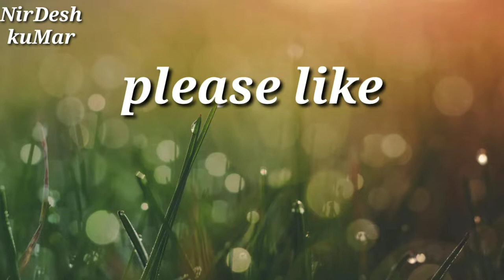cricket match in Rasevan comedy& entertainment & by Nirdesh kumar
@annu Nirdesh official
$nirdesh kumar

@CRIKET STUDIO
@AnnU NirDesh Official
@A2 Motivation by {Arvind Arora}
comedy cricket

cricket match team
rasevan ka match
camera man - Nirdesh kumar
Mixing _ aman mourya

aamran khatamal - Sher Singh
rajma chawal express - pinku mourya
umpire_ tejendra kumar mourya
goli _ parsuram mourya
koni _aman mourya
Navaratri ka Dandiya _rahul mourya